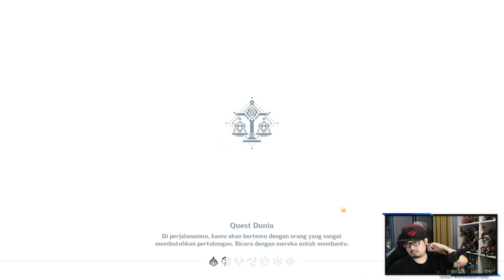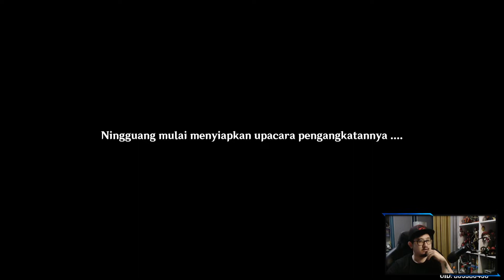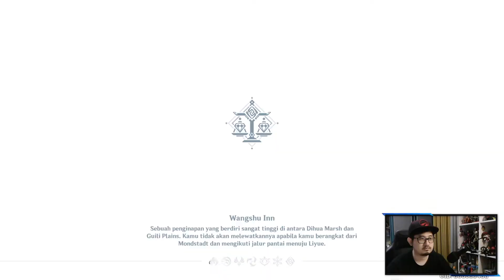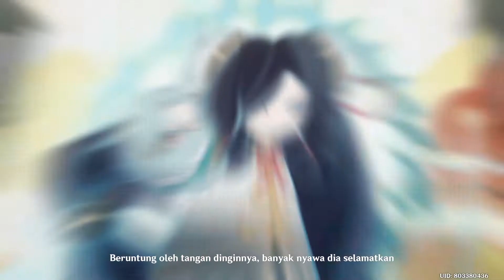EPIC BATTLE CUTSCENE - ARCHON QUEST [GENSHIN IMPACT]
Archon quest Chapter 3
Shenhe Quest, Tell us about  the past of shenhe
Epic battle scene, fight the dragon

Thankyou yang sudah nonton, di like dan di share  video ini ke temen temen kalian.
Kalian KEREN!